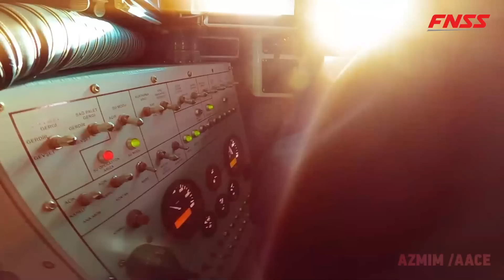FNSS'den Filipinler Savunma Bakanlığına AZMİM ihracatı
FNSS Savunma Sistemleri A.Ş ile Filipinler Savunma Bakanlığı arasında imzalanan sözleşme kapsamında, FNSS, Filipinler Ordusu’na Amfibi Zırhlı Muharebe İş Makinesi (AZMİM) araçları ve lojistik destek hizmetlerini sağlayacak